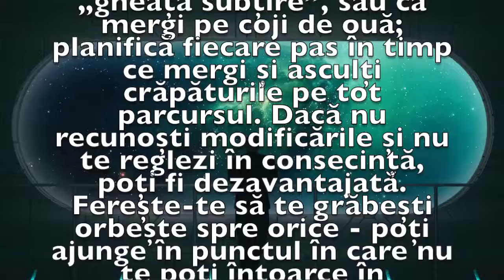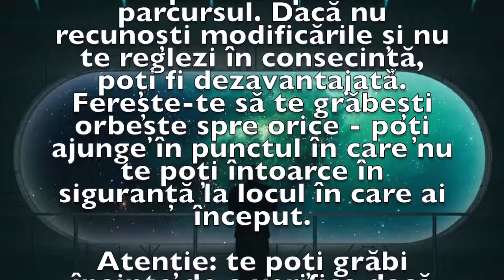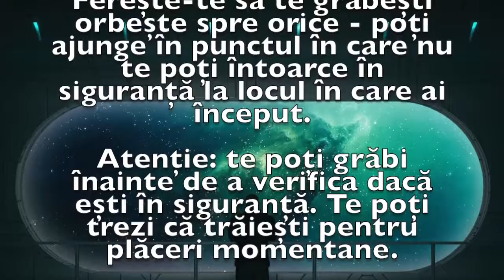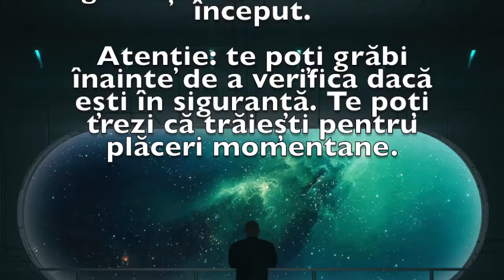Previziunea zilei de 4 Iunie